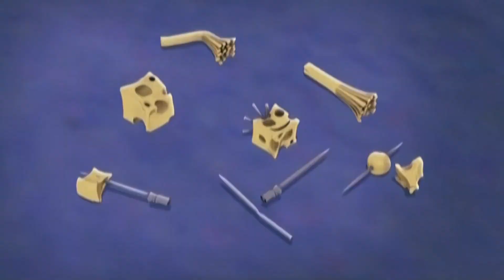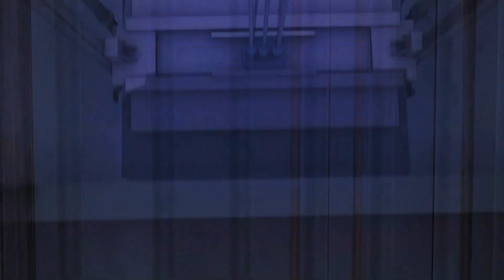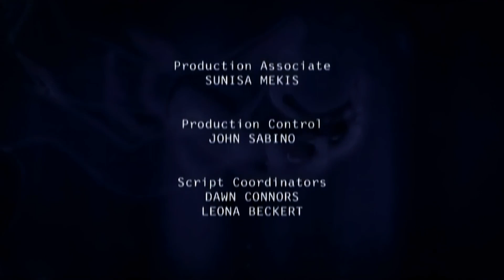Get Ed Episode 13 Static Part 1 Full Episode jt9HkwF5ThQ